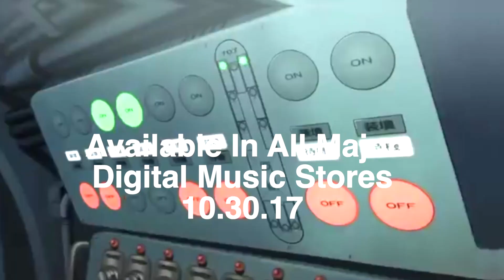Danny LaForge - Deep Ship Video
Think of a submarine acting as an incubator forTechno that is dark, enchanting with a touch of sci-fi. Danny LaForge is the captain of this ship. Let him steer you into uncharted musical territory. Deep into the abyss of the morphic field. Your subconscious mind will be the guide through the twists and turns of Danny's Techno vessel. Throbbing baselines, watery synths coupled with drums that represent the heartbeat of the majestic ocean. Captain LaForge takes this ship 12 minutes into dark waters. His musical vision slowly builds into a hypnotic Techno gem. The newcomer to the Rebel Eye family Darelectric and head honcho Rhenalt provide remixes.